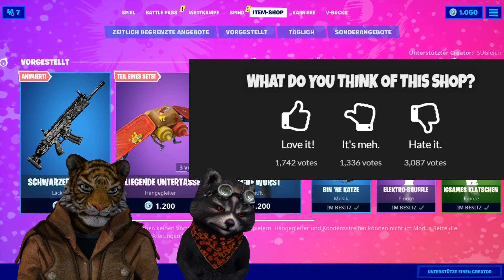FORTNITE HEUTE NEU ** AGENT DES CHAOS (Agent of Chaos) ** 24.04.20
Im heutigen Item Shop vom 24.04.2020 ist der Agent des Chaos zurück zurück

Unsere Spielernamen:
HerrGleichYT
SuGleich
SUG_HerrSofortYT

Creator Code: SuGleich

item shop,
fortnite 2,
Agent of chaos Fortnite,
Agent des Chaos Fortnite,